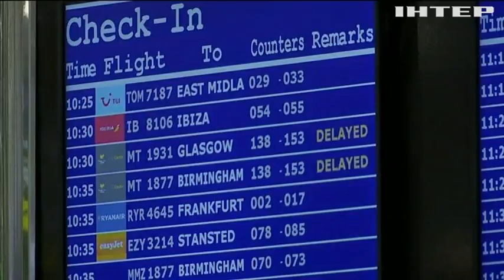В Британії збанкрутував найбільший туроператор